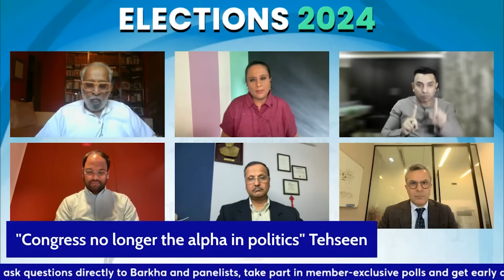Who is Harsh Mahajan, who defeated Congress | Rajya Sabha polls | Himachal Pradesh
Harsh Mahajan from BJP defeated Abhishekh Singhvi from Congress in Himachal in a stunning victory. But who is Harsh Mahajan? Here's a detail about the former Congressman turned BJP leader that you might not know- his personal connection to our veteran panelist, Dilip Cherian and a lighter moment with fellow panelist, Tehseen Poonawalla !